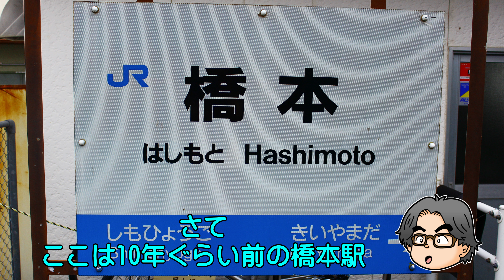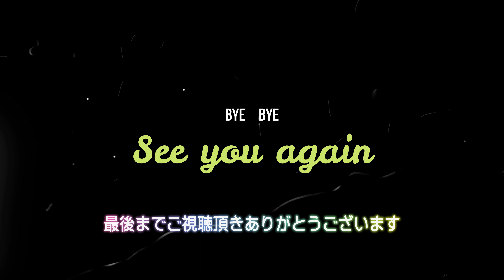南海高野線で天空を見下ろす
毎度どうも！
0253チャンネルのおちこさんです。
今回は南海高野線の橋本駅付近で撮り鉄です。
狙いは天空と特急こうや！
果たして上手に撮れたのでしょうか？